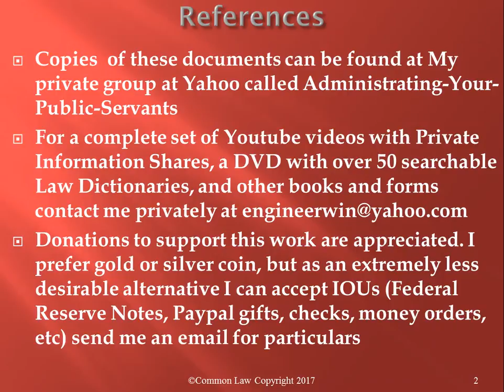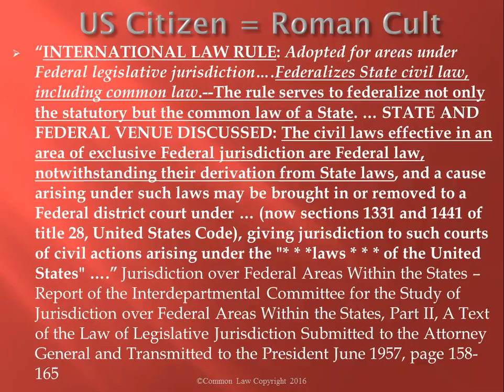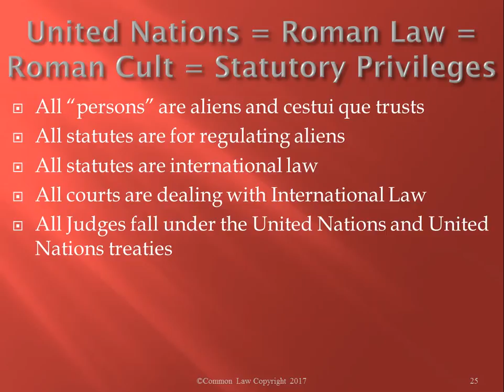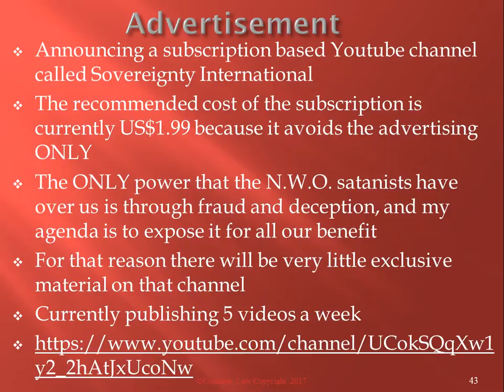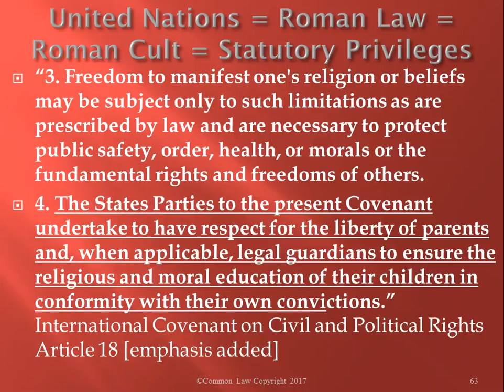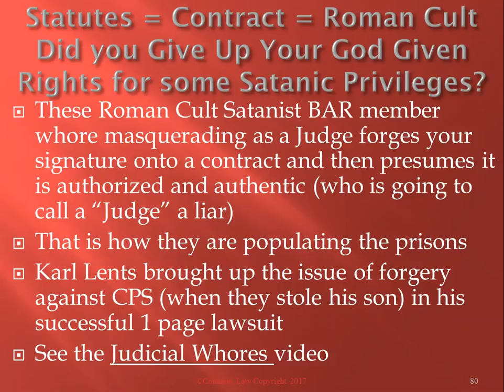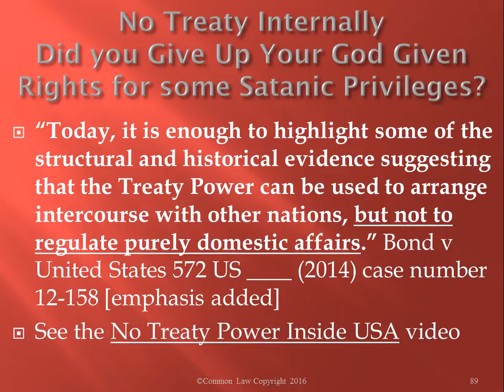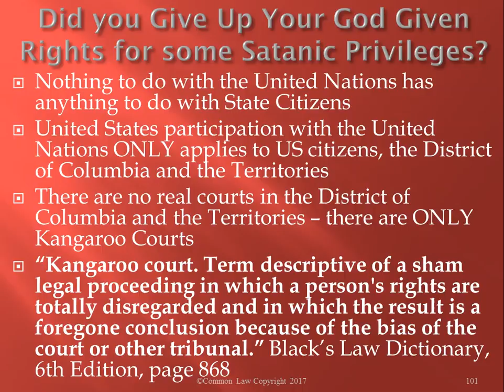Slavery = Roman Cult & Roman Cult = Slavery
Slavery = Roman Cult. The Roman Cult is doing what they do best, engage in warfare!